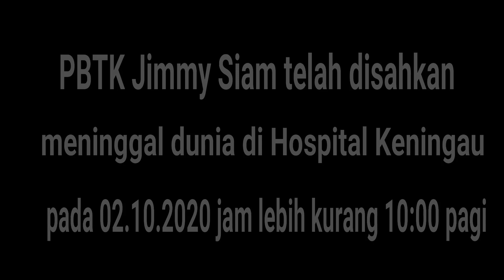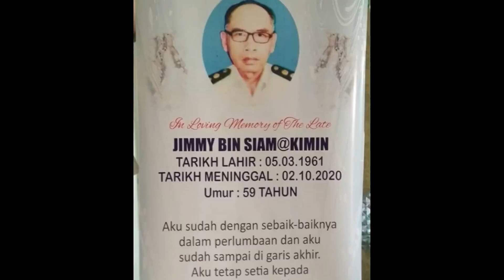RIDE LAST RESPECT TO THE LATE (PBTK JIMMY SIAM)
Ride last respect kepada mendiang PBTK Jimmy Siam (Kakitangan penguatkuasa Taman-Taman Sabah sub stesen Air Terjun Mahua Tambunan)

Mendiang sewaktu hayatnya masih ada merupakan seorang kakitangan yang sangat baik dan peramah kepada kakitangan dibawah seliaannya.

Mendiang juga mempunyai beberapa pengalaman yang sukar dilupakan sewaktu bertugas di stesen lain antaranya pernah menjadi mangsa culik kumpulan militan di pulau bakungan kecil Sandakan Sabah pada 24 oktober 1990.

Saya melakukan "SOLO RIDE" sebagai penghormatan terakhir kepada beliau meskipun  hanya beberapa tahun saya bertugas bersama beliau.

Semoga mendiang ditempatkan dikalangan orang-orang yang beriman dan marilah kita sama-sama mendoakan agar roh mendiang tenang dan aman di tempat baru.

Sebagai makluman juga saya telah meminta kebenaran daripada ahli keluarga serta anak mendiang untuk menghasilkan video ini TQ.

On my channel you will find:

Instrumental Music,
Background Music,
and more.

You’re free to use this no copyright Emotional background music, but you must include the following in your video description (Copy & Paste):

If you like this no copyright Sad and Emotional background music for videos, don't hesitate to leave a comment or to like the video.